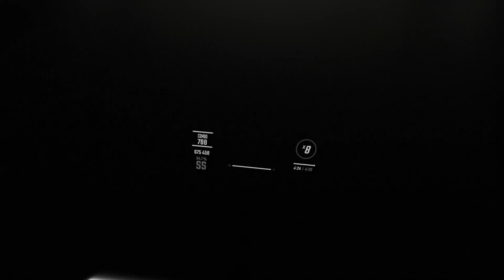IT'S CHRISTMAS TIME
THIS IS NOT MY SONG OR MAP